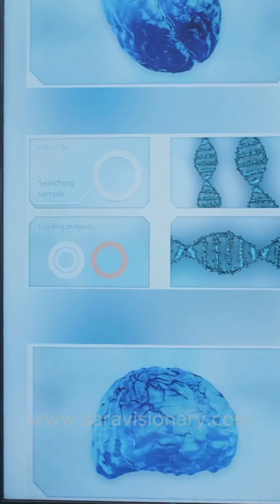Is free will just an illusion?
Are you really making your own choices… or is your brain making them before you even know it?
What if free will is just an illusion?
Jean-Paul Sartre, the existentialist philosopher, once said: “Man is condemned to be free.”He believed we are not shaped by fate, gods, or biology — but by our actions.Even doing nothing is a choice.To Sartre, freedom is absolute.But that also means we carry the full weight of our decisions.No excuses.No one to blame.
But then science showed up with a curveball.
In the 1980s, neuroscientist Benjamin Libet ran an experiment that turned philosophy on its head.He hooked people up to brain monitors and asked them to press a button whenever they felt like it.The shocking part?Their brains showed signs of preparing the movement — before they were consciously aware of deciding.Milliseconds before the “choice,” the brain had already made it.
Later studies confirmed it: the brain often acts before we know we’ve chosen.
So… is free will just a story we tell ourselves?
Some neuroscientists think we’re just passengers — watching our brain drive the car.But others point out something powerful:Even if the impulse begins unconsciously, we may still have the power to veto it.To say no.
Maybe that’s where free will lives —Not in initiating the choice…But in resisting it.
A fragile freedom.But maybe the most human one we have.